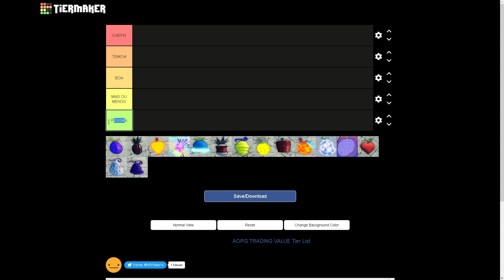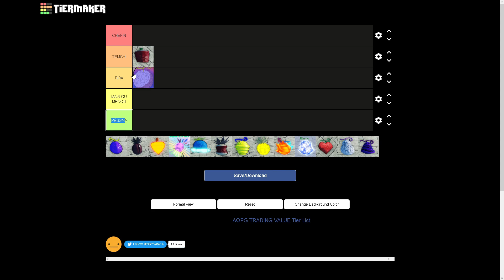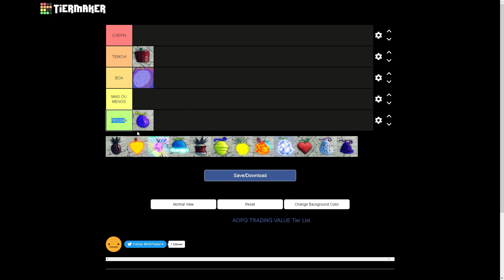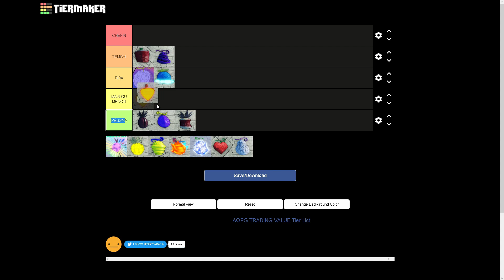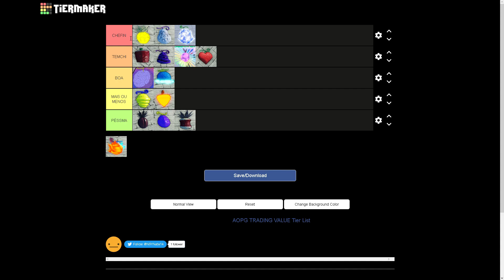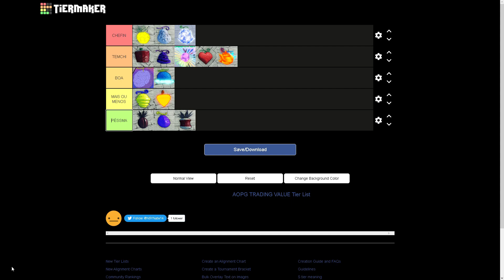TIER LIST ATUALIZADA DAS FRUTAS DO A ONE PIECE GAME!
📌DESCRIÇÃO

📌Meta para o vídeo:

👍 20 likes

📈 E subindo.